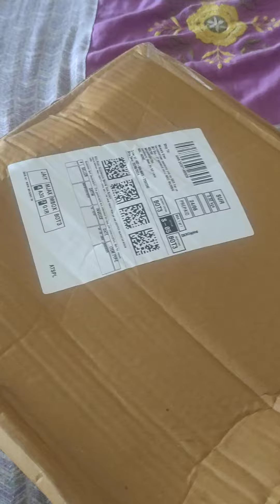accupressure tool review